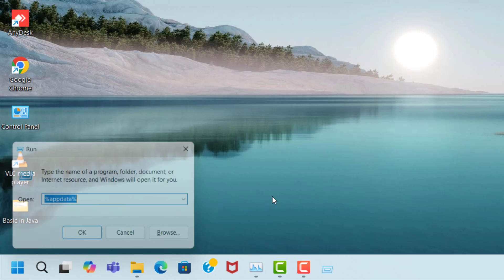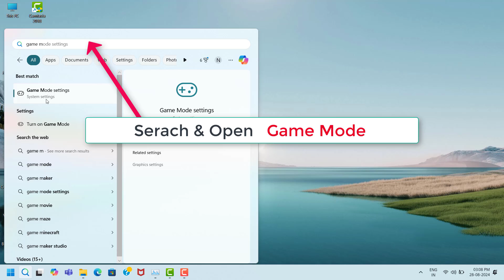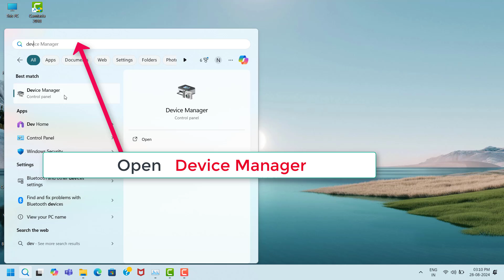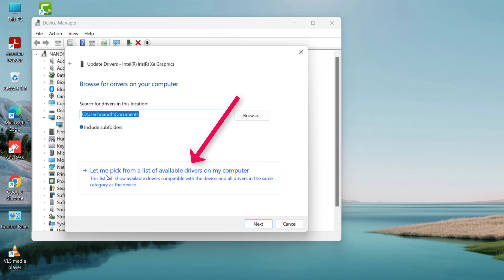LOLLIPOP CHAINSAW RePOP Game Crashing Issue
LOLLIPOP CHAINSAW RePOP Game , not open,not working,keeps crashing,lagging,hanging,freezing,stuttering,auto close,server down,installation issue,unreal engine error,game not launching issue,game fatal error,fps drops issue,black screen issue,white screen issue,game loading on startup